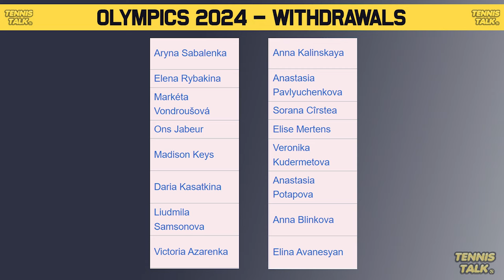More Players Withdraw from Paris Olympics 2024 | Tennis News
More players have withdrawn from the Paris Olympics 2024 including Elena Rybakina, Emma Raducanu, Andrey Rublev, Hubert Hurkacz, Marketa Vondrousova, Ben Shelton and Aryna Sabalenka. Do you think they have made the right decision to skip this event?

0:00 | Intro
0:19 | Rybakina Statement
0:48 | Withdrawals
1:40 | Outro